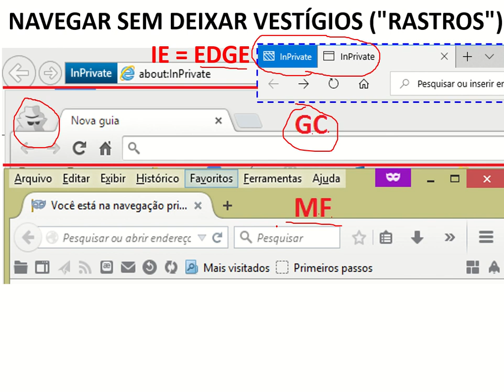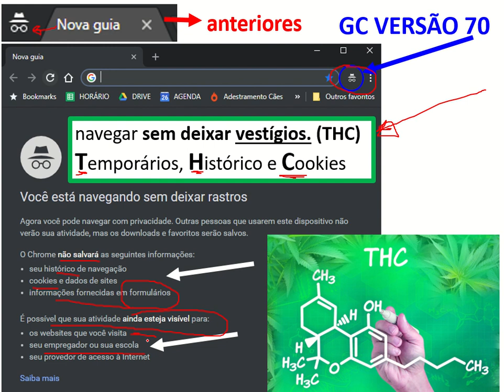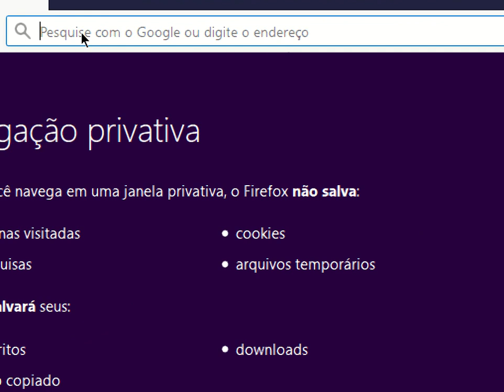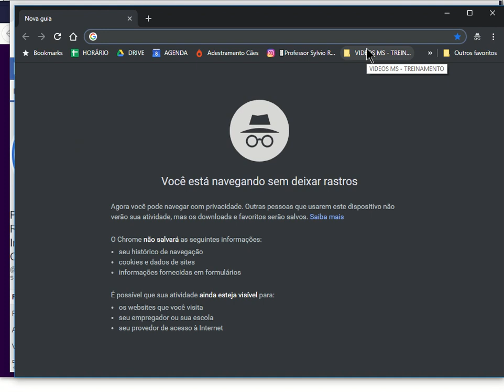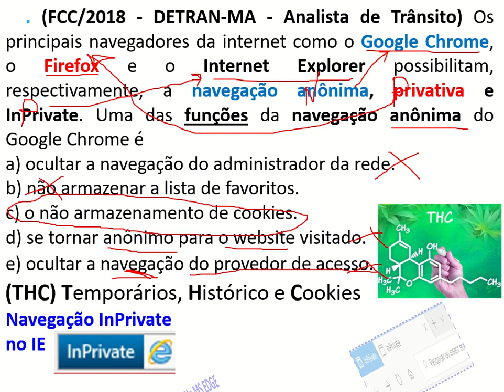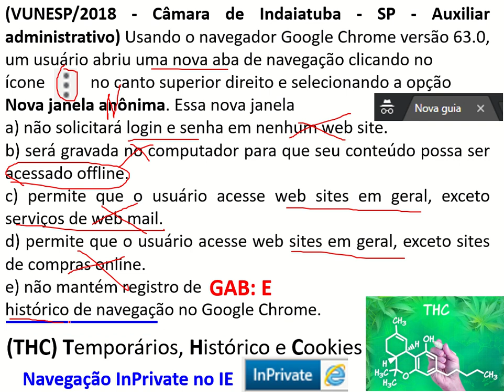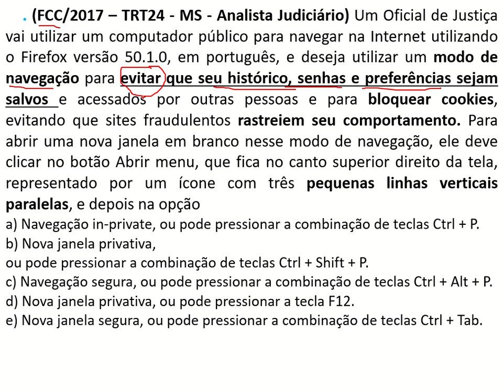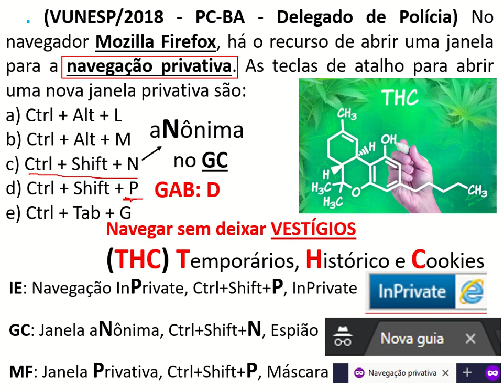NAVEGADORES - Navegação anônima/privativa e MACETES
Nesse vídeo trago MACETES e QUESTÕES sobre os recursos de Navegação anônima/privativa para as questões de Informática para Concursos Públicos.

- Macete do THC
puxaflecha para as TECLAS DE ATALHO
- Questões de concursos para Fixar o conteúdo
👉🏹 E aí, bora puxaflecha ???
🔥 Gostou desta aula?
✔️ Confira um super treinamento que preparei para te ensinar informática exclusiva para concursos públicos de forma rápida e objetiva.
🎯 Torne-se assinante para ter acesso a várias aulas sobre Hardware, Software, Windows, Word, Excel, Backup, Segurança da Informação, Malwares, Redes e Internet, Navegadores e vários outros temas e dicas que serão disponibilizados adicionalmente.
🚨 Informática para Concurso Público agora tem nome certo para Aprovação.
👊 INFORMÁTICA SEM PALESTRA! MACETE e DICA na veia😎